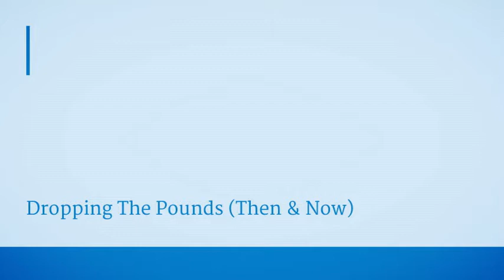Dropping The Pounds (Then & Now)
The picture of me at the beginning was when I was 300 pounds back in 1998 or 99. I keep this picture with me to remind myself to never go back there.
Im 5'9 and now at 259.4 my journey continues. Goal weight for me is about 190. I didnt have weight loss surgery nor do I plan to. I'm doing this slow and the right way, diet eating fresh foods and exercising.